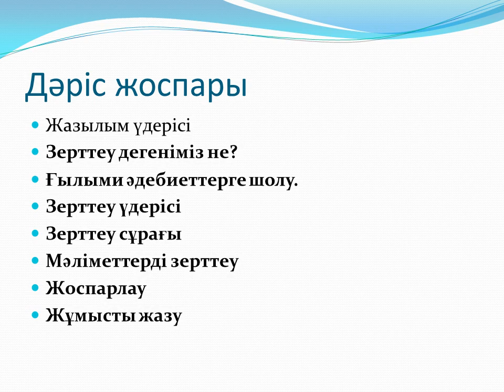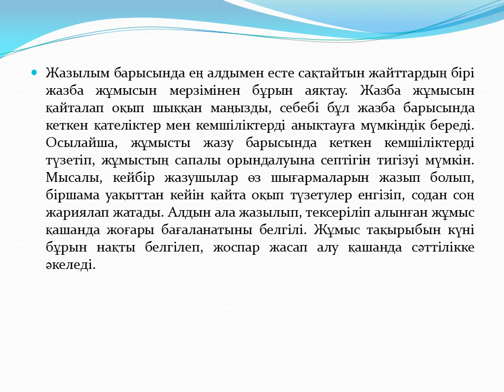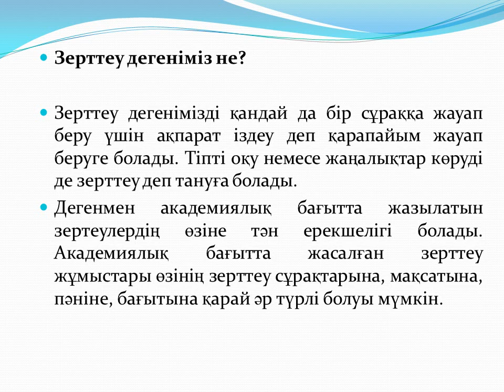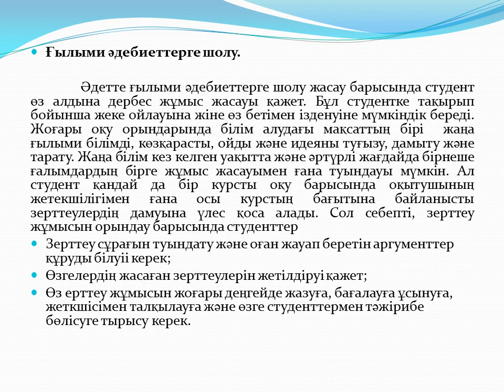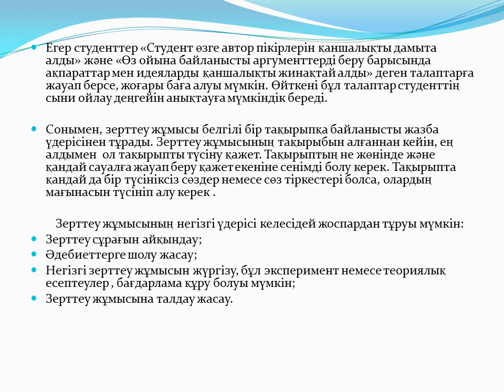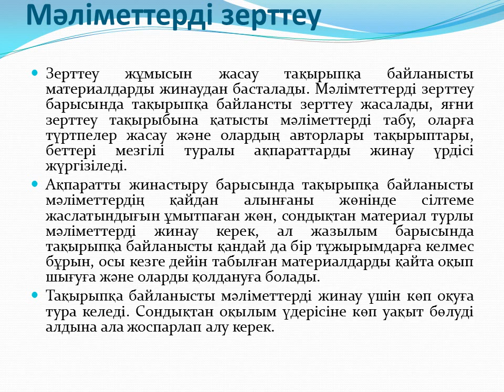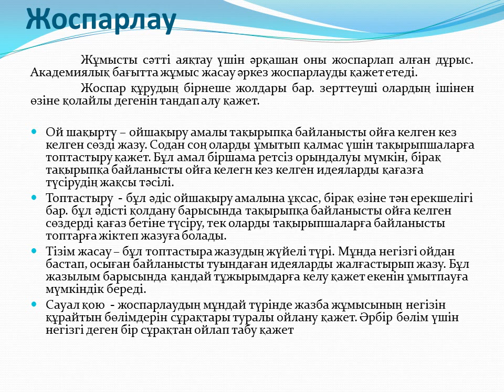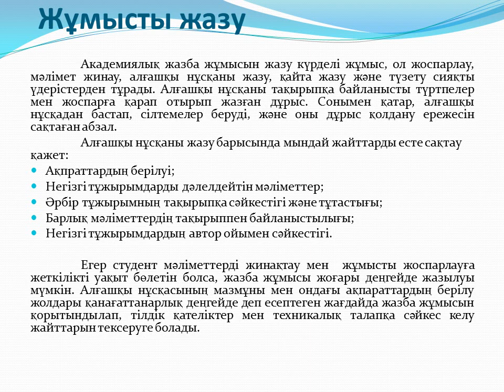Шанина 4 дәріс АЖ